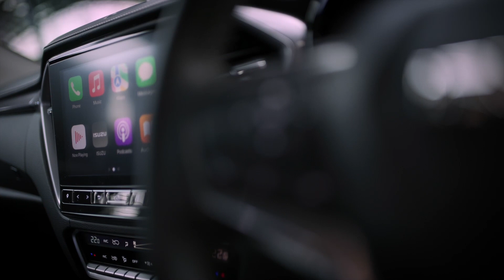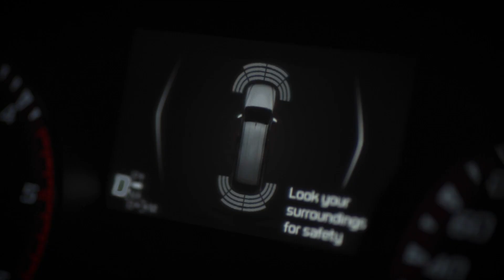Isuzu D-Max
Il nuovo D-Max N60 di Isuzu è il pickup che non ti delude, in qualsiasi situazione.
È costruito con grande attenzione ai dettagli, con materiali di alta qualità e un design moderno e accattivante.
Equipaggiato con i motori di ultima generazione, è potente e rispettoso dell'ambiente.
Grazie alla sua capacità di guado di ben 800 mm, al telaio rinforzato e alla trazione 4x4 all'avanguardia, è perfetto per affrontare qualsiasi terreno, anche il più impegnativo.
E per la tua sicurezza, è equipaggiato con i sistemi ADAS di ultima generazione, come il cruise control adattivo, l'assistenza al mantenimento della corsia e l'avviso di collisione anteriore.
Scopri il nuovo D-Max N60 e non te ne pentirai.